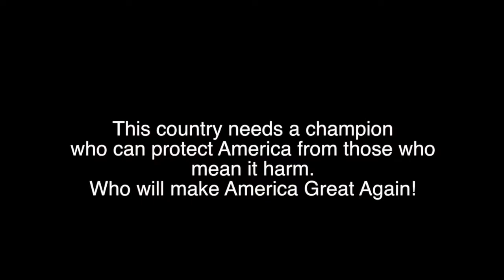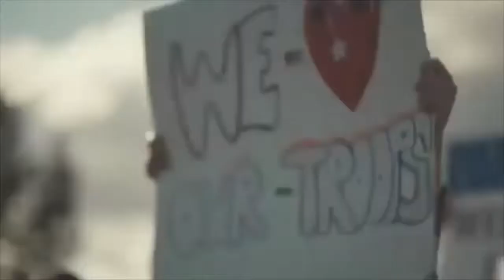God Bless Trump & the USA | Make America Great Again Song | Dana Kamide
President Trump is making America great again and is keeping America great!

The forgotten men and women in this country will be forgotten no longer.

He will never ever let you down.

Let’s finish building the greatest wall of all time and keep America great.

We are one great movement, one people, one family, and one glorious nation under God.

Together, we will make America wealthy again, we will make America strong again, we will make America safe again, we will make America great again, and we are going to keep America great!